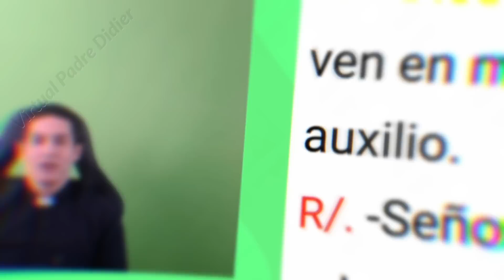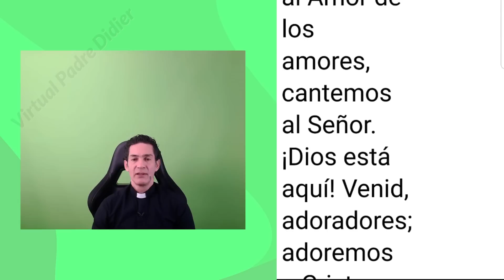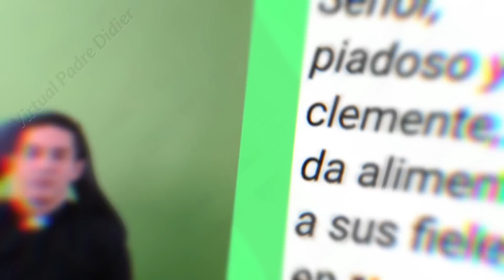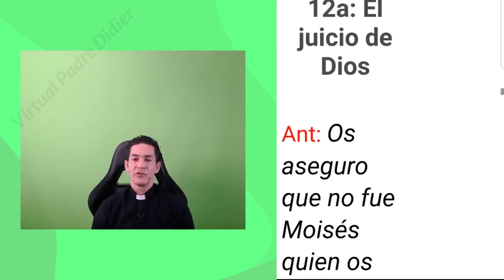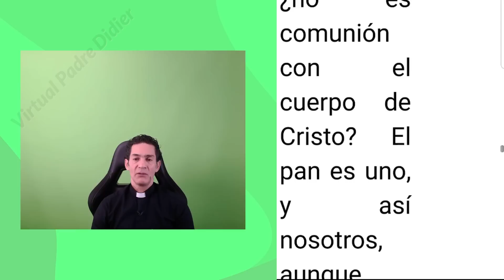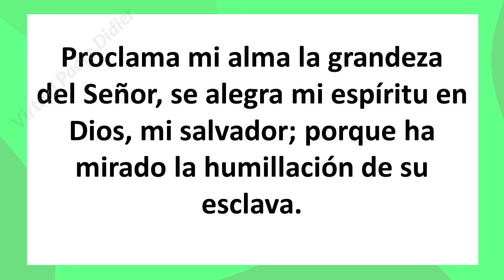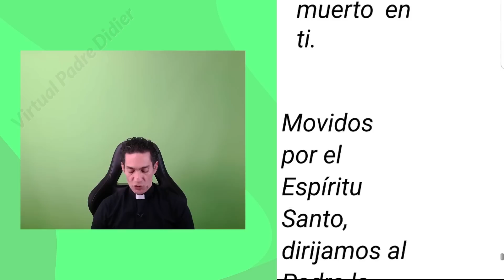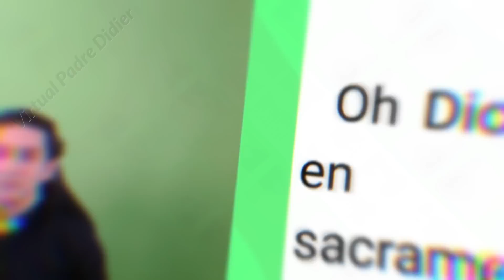Vísperas de hoy Sábado 10 Junio. I Vísperas del Corpus Christi. Oración de la tarde. Padre Didier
Corpus Christi